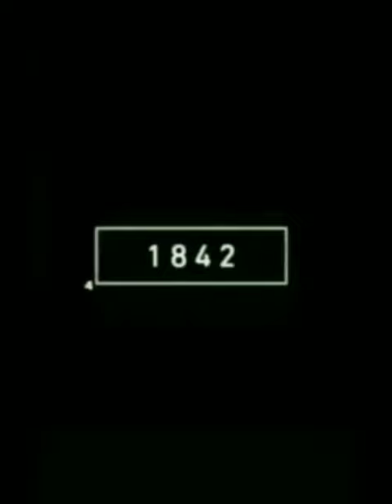2022 Pig and 3000 bce pig 😱🔥